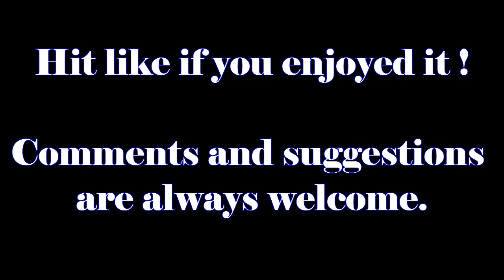Tomake Chai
It is the first song written by me, we enjoyed a lot recording this song with my friends in guitar. :)